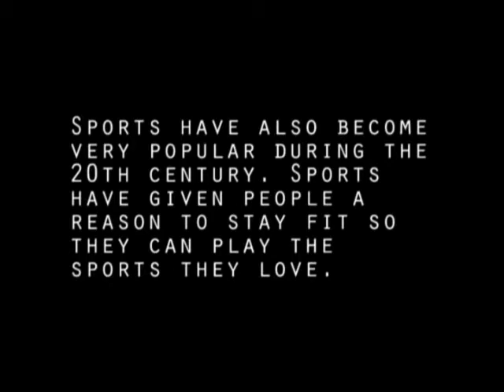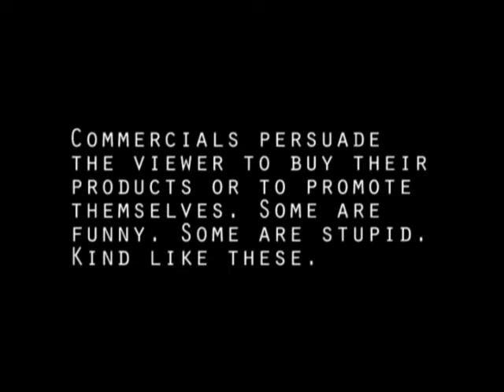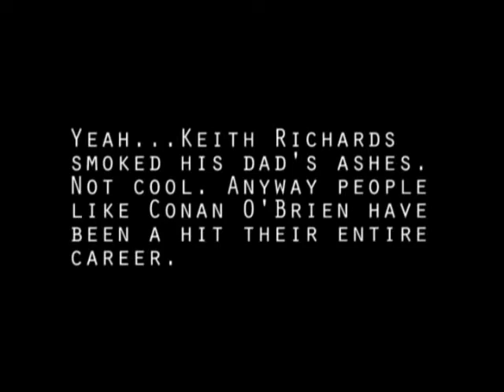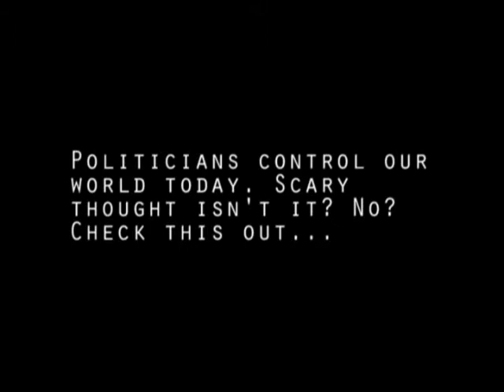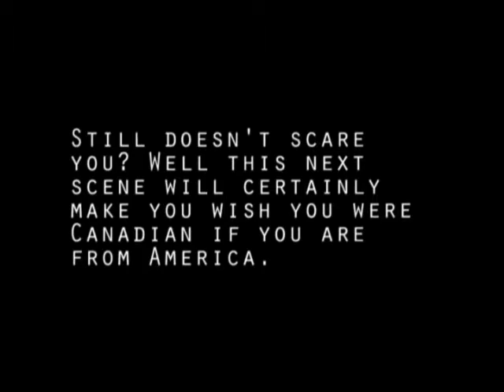HISTORY OF THE WORLD PART 1.5 (ACT 3)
ACT 3 of 3
This is a comedy/documentary by Ian Beale about world events that have shaped the way the world is today.